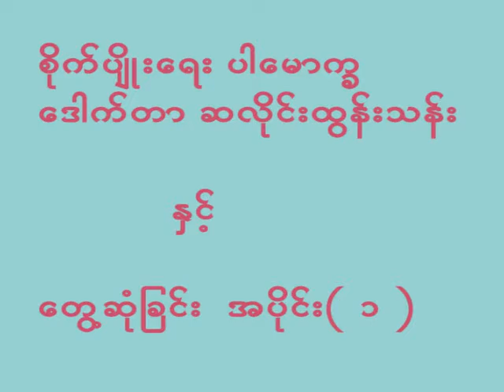Interview with Dr. Salai Tun Than - ( part 1 )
Interview with Dr. Salai Tun Than